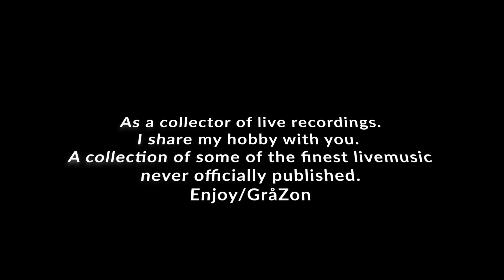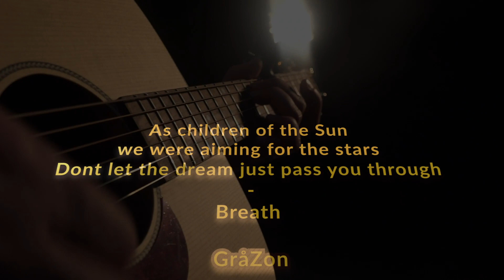What is GråZon? And why you should care... (Every soul has a melody)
What is GråZon and why should you care?

GråZon is a band from the West Coast of Sweden (Halland)
We're trying to make music with some depth.
"Music with alot of heart and soul music that moves you is our goal"
Music with roots, roots who will grow on you.
Music with passion within the walls of Fire and Water.

Every mind has a melody just waiting to come out.
Music is taste and taste differs. Yes it does.
But we believe that the only way to make music is to be honest to yourself.
In this video presentation
we share some of our most fonded memories 2020.
We’ve been fortunate enough to work with some amazing people and in some of the most lovely and beautiful environments you can imagine.
The environment in this video is based on the four elements.
Earth, Water, Wind and Fire
Elements with different qualities and with different taste.
We hope that you out there will embrace GråZon and let us move you through different stages of life.
Either if its good or bad, joy or sad. Music is always there to comfort or delight.

You don't choose music it chooses you.
So please take some time to watch, listen and think about what kind of music do you like?
"There is no escaping of it here's to my sweet satan". Backwards message in Stairway To Heaven.. lol

The bootlegs
As you all know this page is also devoted to amazing historic moments in live music.
I'm a big fan and collecter of bootlegs (unofficial recordings)
So our page also offers some of the best live documents never published.
In some cases you need to have "Bootleg ears" to appreciate it.
But sometimes it comes in almost better than actual release.
What you prefer is hard to say.
A good audience recording could almost bring you right in front of the stage
at that particular time in history.
There is a history out there, lets go and seek it out.
Enjoy our page and take care/GråZon